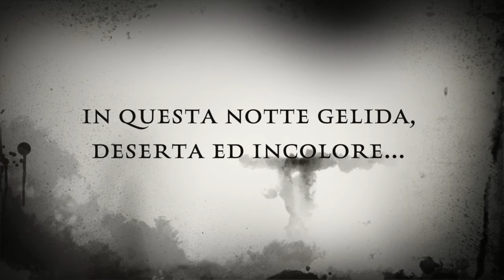IO SONO UNA FINESTRA (trailer)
Il Trailer del nuovo, inquietante, ed onirico video di Pierpaolo Manfrè. Dalle poesie di Coelho alla canzone "Io sono una finestra" di Grazia Di Michele interpretata da Federico Baltieri ed Alex Nicolli. Con la partecipazione straordinaria di Nicolò Cristini, Janier Ramirez, Salma Zakaria, Marco Pink Logan, Margherita Lorenzini. Il video completo verrà pubblicato il 29 giugno 2016.